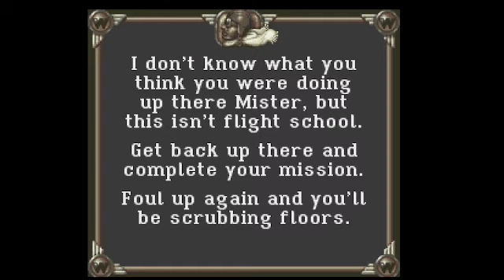Blazing Skies Snes